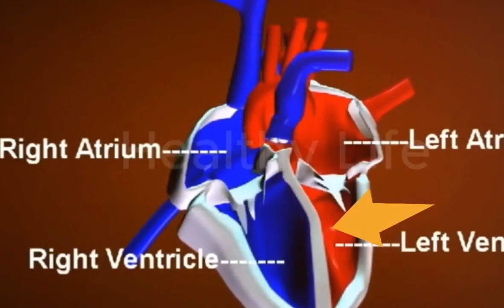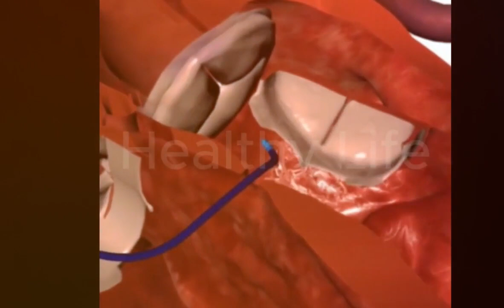VSD Device Closure Procedure Urdu